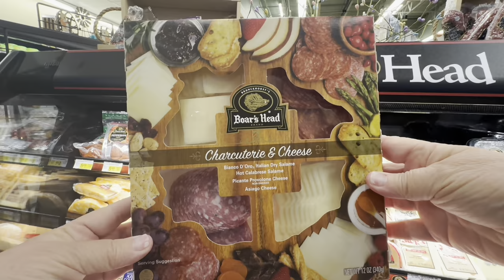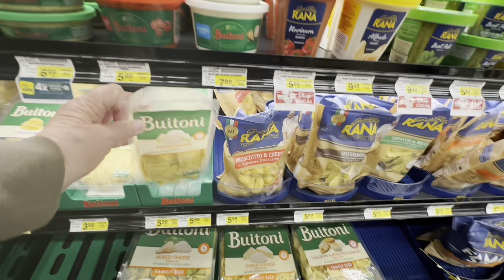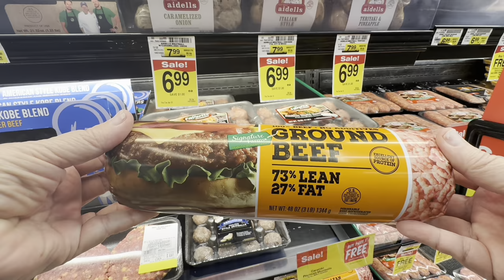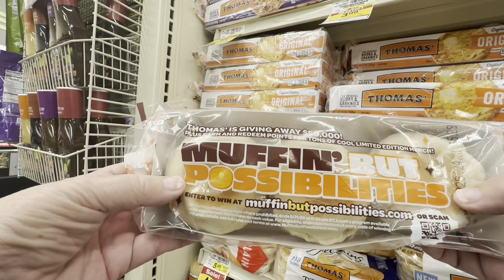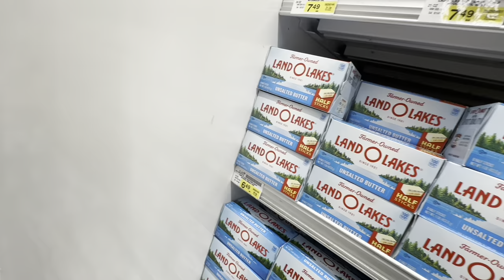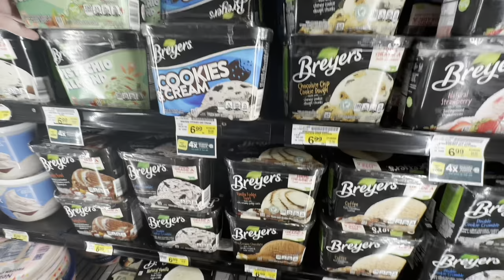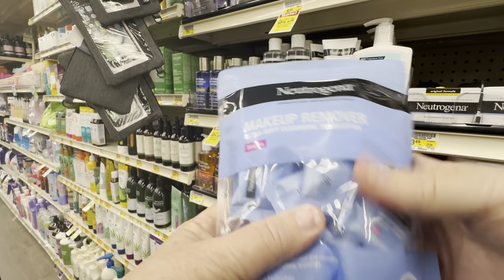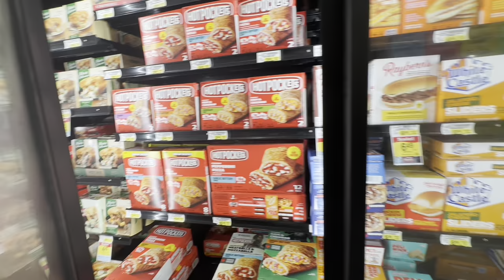ASMR SHOP with ME at the GROCERY STORE! 🥓🌽🧀(Whispering Voiceover) CHICAGO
MEMBER SHOUT OUTS! As I Am ASMR, Kferg2 0, Moni, Britt Davis, and10op, Erin Hardin

TIP JAR 🫙
🌹If you would like to purchase anything for Me, the Cats, or the Channel:
Amazon Wishlist
🌹If you would like to send me anything:
      Paige Turner ASMR

(Source: Wikipedia)

(Source: Google)